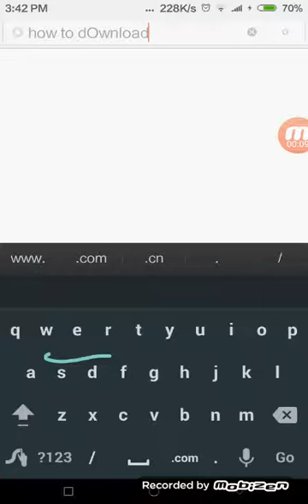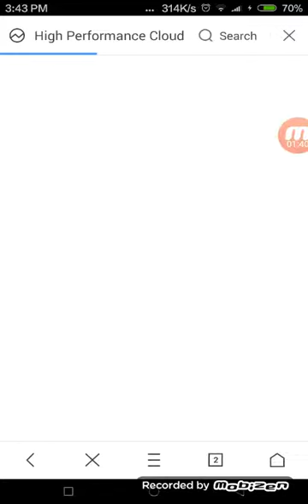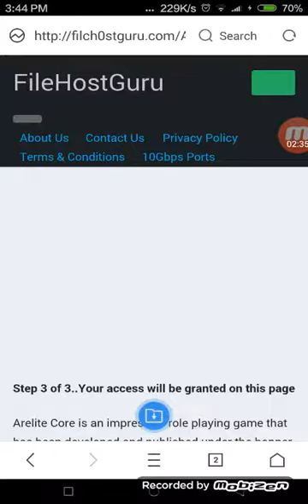How to download gta v for pc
Not highly compressed